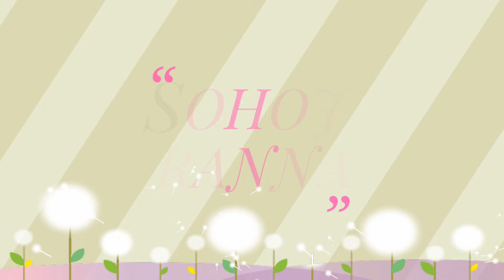হাফ কাপ ছোলার ডাল দিয়ে বানিয়ে ফেলুন দারুন স্বাদের এই রেসিপিটি। Bengali Cholar Daler Laddu Recipe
Bengali Cholar Daler Laddu Recipe